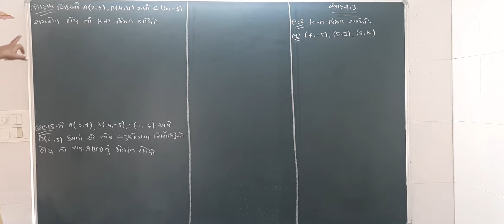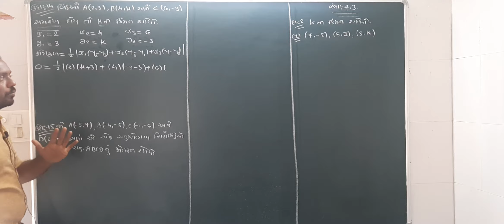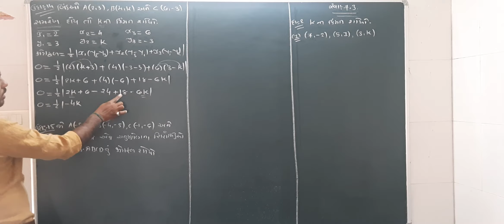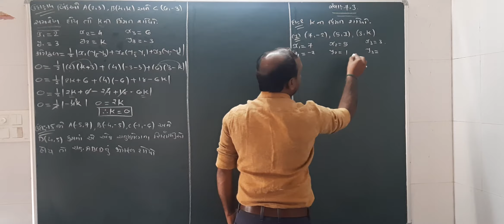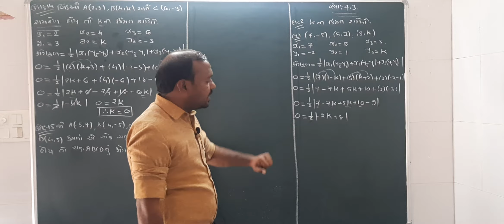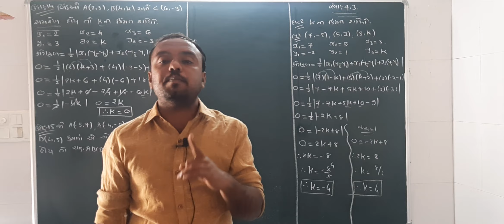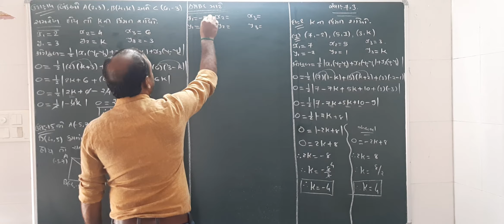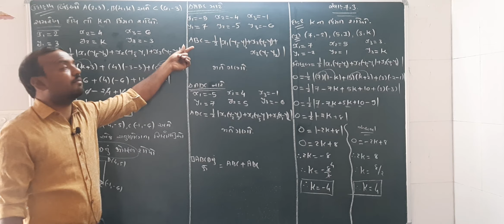G.S.E.B. Std - 10 SUB. - Maths